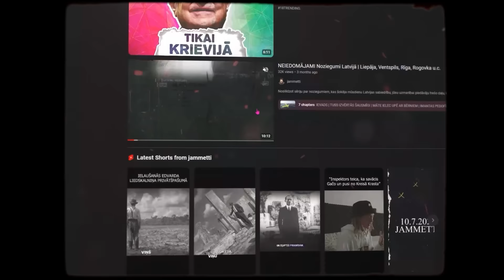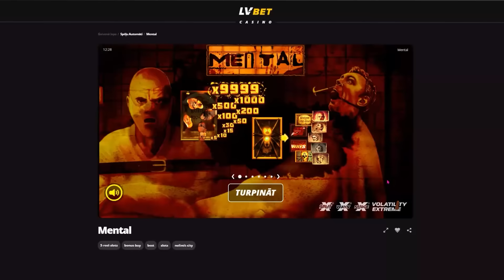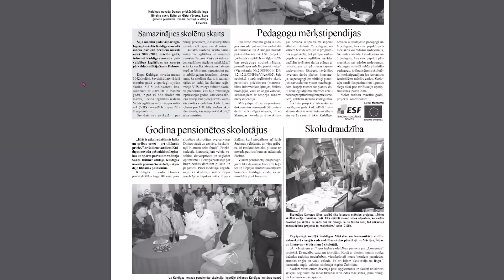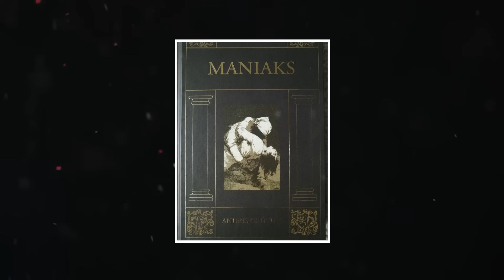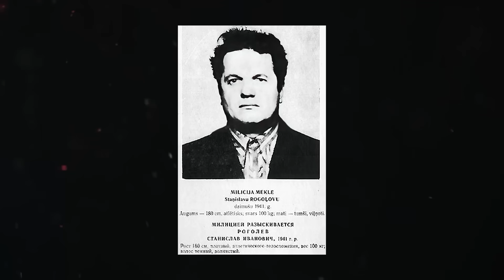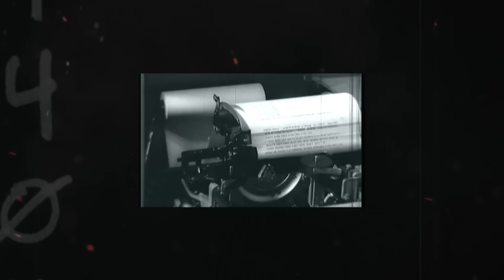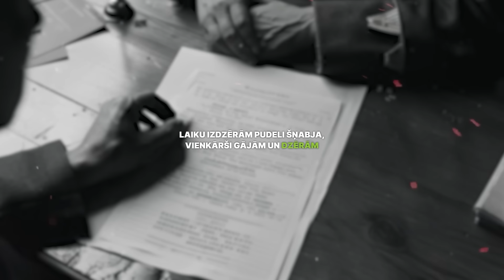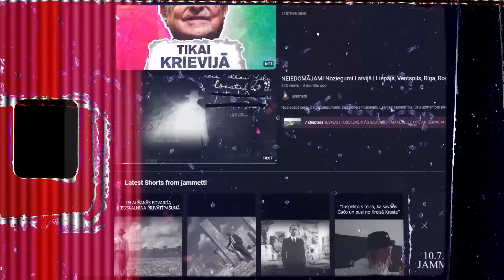Latvijas MILICIJAS PALĪGS tika NOTIESĀTS | NEŽĒLIGIE NOZIEGUMI LATVIJĀ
Klikšķini uz linka zemāk, lai reģistrētos LVBET un 💰 saņem 550 LV bezmaksas 💰
Stāsts par Padomju Latvijas nežēlīgāko maniaku, kurš gandrīz divus gadus terorizēja Latviju, un kura dēļ pat tika notiesāti nevainīgi cilvēki. Nežēlīgais varmāka nebija parasts cilvēks no tautas, viņš nebija ne celtnieks, ne atslēdznieks vai kādas fabrikas strādnieks, viņš bija milicijas slepenais aģents.